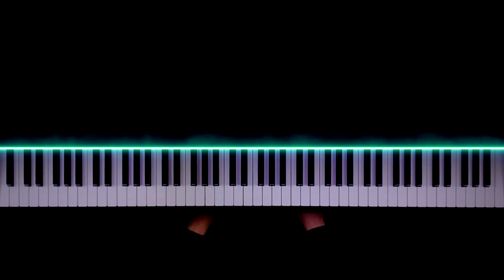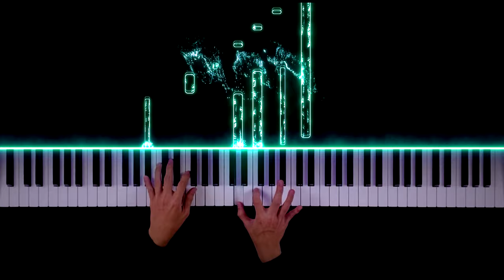To The Bone (Wedding Version) - Pamungkas | Piano Cover by Gerard Chua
Here's my Piano Arrangement of To The Bone (Wedding Version) - Pamungkas🎹